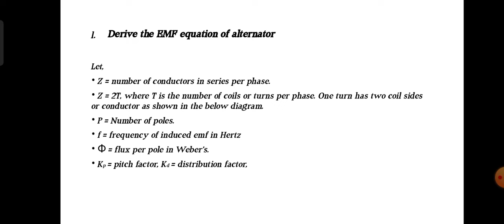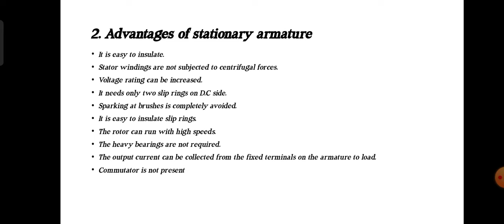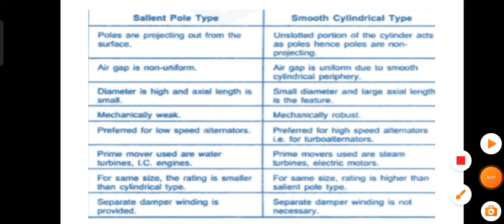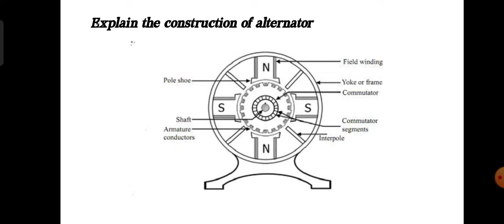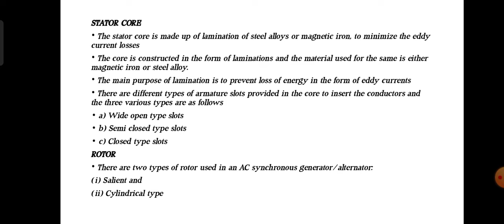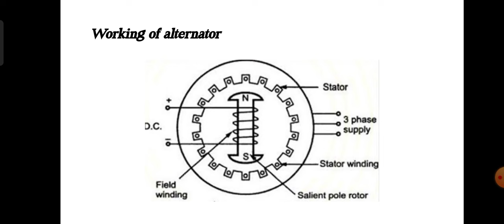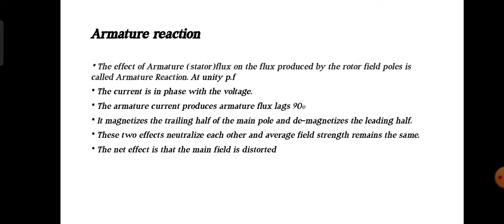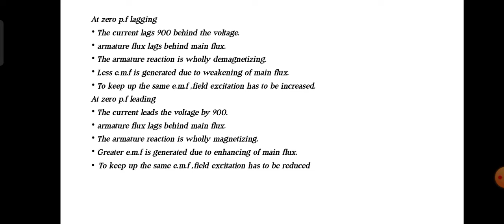5031 l SYNCHRONUS MACHINE & FHP MOTORS l REVISION 21 l ELECTRICAL & ELECTRONICS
VIDEO PART ONE
30/10/2024 നു നടക്കുന്ന റിവിഷൻ 2021 കേരള പോളിടെക്‌നിക് ഡിപ്ലോമ  അഞ്ചാം സെമെസ്റ്റർ എക്സാമിന് Electrical & Electronics Engineering  വിദ്യാർത്ഥികൾക്ക് 5031SYNCHRONOUS MACHINES AND FHP MOTORS വിഷയത്തിൽ നല്ല മാർക്ക് കിട്ടാൻ സഹായിക്കുന്ന QUICK EXAM REVISION വീഡിയോ.
MALABAR POLYTECHNIC CAMPUS
CHERPULASSERY 679503